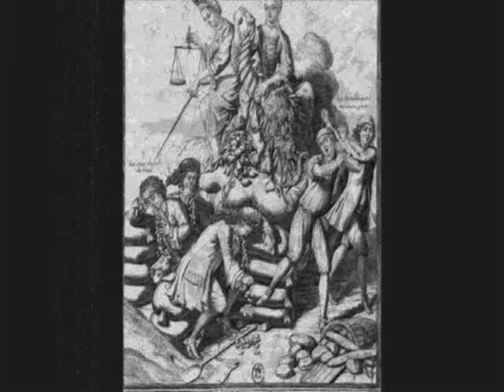disette psychotique / techno2018 / france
je crois bien que la bile envahie mes veines